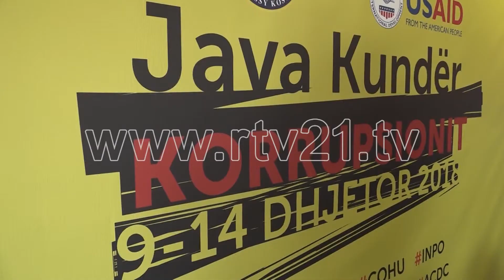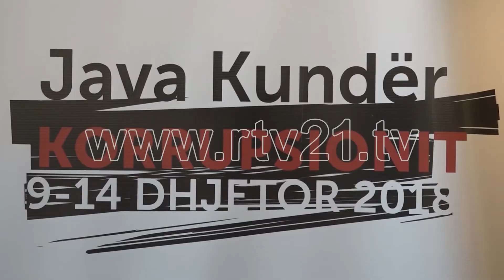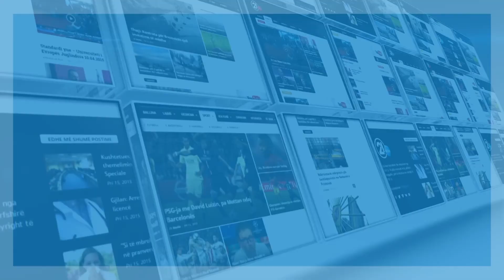Molliqaj: Kuvendi jo transparent për të hyrat e deputetëve - 11.12.2018